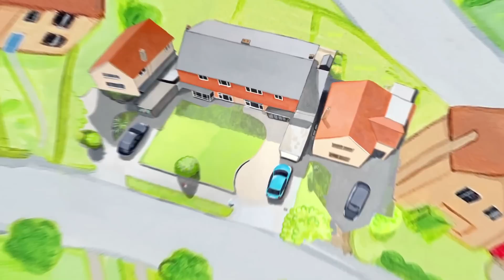Topsy & Tim 217 - We're helping Dad | HD Full Episodes | Shows for Kids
Topsy and Tim wallpaper their parents' bedroom with Dad, but he isn't very good at decorating and they get in a terrible mess. The twins decide it's an emergency and remember who they can call for help.